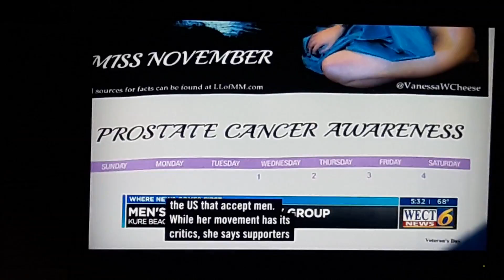Medusa on the News (2018)